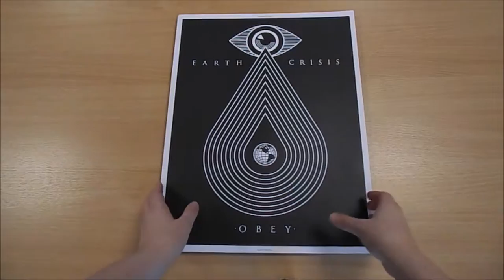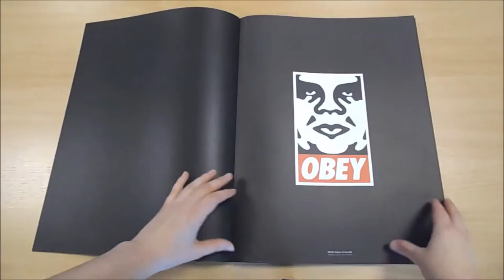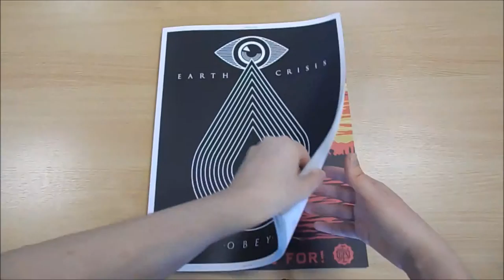Obey: Earth Crisis Preview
Earth Crisis encapsulates 25 years of Shepard Fairey’s work focused on environmental themes, from its recent manifestation as a globe suspended from the Eiffel Tower to posters, murals and prints.

Earth Crisis includes two oversized volumes in a slip-case. Volume One contains more than one hundred pages encapsulating Fairey’s entire ouvre of environmentally focused work. Volume Two is a massive board-bound 10-print set, suitable for display either intact or as frame-worthy stand alone pieces.

“My political stance on protecting the planet is driven by my
concern for the quality of life for future generations.” – Shepard Fairey